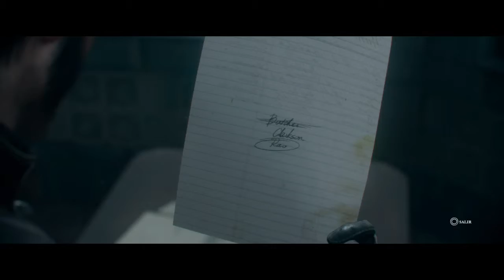The Order: 1886 parte 12